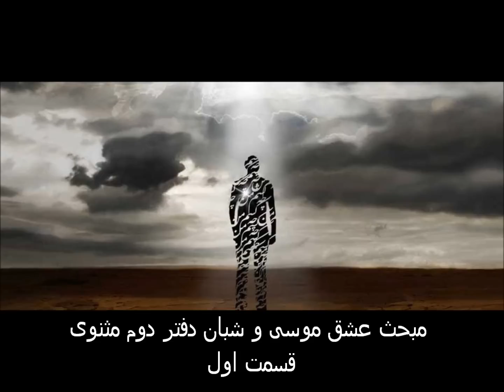هستی عریان : مقدمه ای بر مبحث عشق ، انکارکردن موسی علیه السلام برمناجات شبان، دفتر دوم مثنوی، قسمت ۱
مقدمه ای بر مبحث عشق ، انکار کردن موسی علیه السلام بر مناجات شبان ، دفتر دوم مثنوی ، قسمت ۱
شرح مثنوی مولوی توسط پیرجان

روی تو کس ندید و هزارت رقیب هست

روی تو کس ندید و هزارت رقیب هست   در غنچه‌ای هنوز و صدت عندلیب هست
گر آمدم به کوی تو چندان غریب نیست   چون من در آن دیار هزاران غریب هست
در عشق خانقاه و خرابات فرق نیست   هر جا که هست پرتو روی حبیب هست
آن جا که کار صومعه را جلوه می‌دهند   ناقوس دیر راهب و نام صلیب هست
عاشق که شد که یار به حالش نظر نکرد   ای خواجه درد نیست وگرنه طبیب هست
فریاد حافظ این همه آخر به هرزه نیست   هم قصه‌ای غریب و حدیثی عجیب هست
حضرت حافظ ، غزل ۶۳

رجوع به حکایت خواجه‌ی تاجر

دوست دارد یار این آشفتگی   کوشش بیهوده به از خفتگی
اندرین ره می‌تراش و می‌خراش   تا دم آخر دمی فارغ مباش
دفتر اول ، مثنوی معنوی ، قسمت ۹۲

انکار کردن موسی علیه السلام بر مناجات شبان

دید موسی یک شبانی را براه   کو همی‌گفت ای گزیننده اله
تو کجایی تا شوم من چاکرت   چارقت دوزم کنم شانه سرت
جامه‌ات شویم شپشهاات کشم   شیر پیشت آورم ای محتشم
دستکت بوسم بمالم پایکت   وقت خواب آید بروبم جایکت
ای فدای تو همه بزهای من   ای بیادت هیهی و هیهای من
این نمط بیهوده می‌گفت آن شبان   گفت موسی با کی است این ای فلان
گفت با آنکس که ما را آفرید   این زمین و چرخ ازو آمد پدید
گفت موسی های بس مدبر شدی   خود مسلمان ناشده کافر شدی
این چه ژاژست این چه کفرست و فشار   پنبه‌ای اندر دهان خود فشار
گند کفر تو جهان را گنده کرد   کفر تو دیبای دین را ژنده کرد
چارق و پاتابه لایق مر تراست   آفتابی را چنینها کی رواست
گر نبندی زین سخن تو حلق را   آتشی آید بسوزد خلق را
آتشی گر نامدست این دود چیست   جان سیه گشته روان مردود چیست
گر همی‌دانی که یزدان داورست   ژاژ و گستاخی ترا چون باورست
دوستی بی‌خرد خود دشمنیست   حق تعالی زین چنین خدمت غنیست
با کی می‌گویی تو این با عم و خال   جسم و حاجت در صفات ذوالجلال
شیر او نوشد که در نشو و نماست   چارق او پوشد که او محتاج پاست
ور برای بنده‌شست این گفت تو   آنک حق گفت او منست و من خود او
آنک گفت انی مرضت لم تعد   من شدم رنجور او تنها نشد
آنک بی یسمع و بی یبصر شده‌ ست   در حق آن بنده این هم بیهده‌ ست
بی ادب گفتن سخن با خاص حق   دل بمیراند سیه دارد ورق
گر تو مردی را بخوانی فاطمه   گرچه یک جنس‌اند مرد و زن همه
قصد خون تو کند تا ممکنست   گرچه خوش‌خو و حلیم و ساکنست
فاطمه مدحست در حق زنان   مرد را گویی بود زخم سنان
دست و پا در حق ما استایش است   در حق پاکی حق آلایش است
لم یلد لم یولد او را لایق است   والد و مولود را او خالق است
هرچه جسم آمد ولادت وصف اوست   هرچه مولودست او زین سوی جوست
زانک از کون و فساد است و مهین   حادثست و محدثی خواهد یقین
گفت ای موسی دهانم دوختی   وز پشیمانی تو جانم سوختی
جامه را بدرید و آهی کرد تفت   سر نهاد اندر بیابانی و رفت
دفتر دوم  ، مثنوی معنوی ، قسمت ۳۵

جواب گفتن عاشق عاذلان را وتهدید کنندگان را

از جمادی مردم و نامی شدم   وز نما مردم به حیوان برزدم
مردم از حیوانی و آدم شدم   پس چه ترسم کی ز مردن کم شدم
حمله‌ی دیگر بمیرم از بشر   تا بر آرم از ملایک پر و سر
وز ملک هم بایدم جستن ز جو   کل شیء هالک الا وجهه
بار دیگر از ملک قربان شوم   آنچ اندر وهم ناید آن شوم
پس عدم گردم عدم چون ارغنون   گویدم که انا الیه راجعون
دفتر سوم  ، مثنوی معنوی ، قسمت ۱۸۷